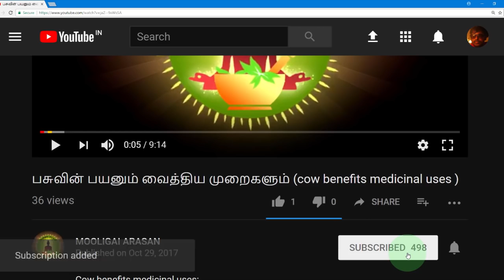Viola suffruticosa (ஒரிதழ்த்தாமரையின் மருத்துவ முறைகள்)orithazh thaamarai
viola suffruticosa medicinal uses